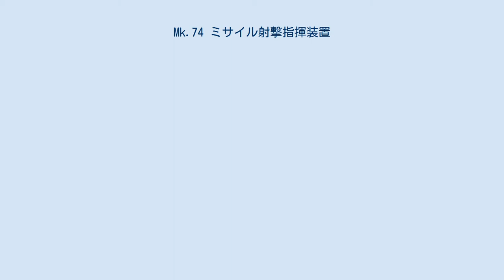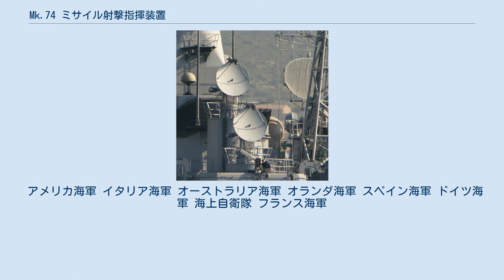Mk.74 ミサイル射撃指揮装置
Mk.74 ミサイル射撃指揮装置（英語: Mark 74 Guided Missile Fire Control System, 略称Mk.74 GMFCS）は、アメリカ海軍のミサイル射撃指揮装置である。
 Mk.74 GMFCSはターター・システムの中核システムの一つであり、Mk.73方位盤とコンピュータ、Mk.5 LLLTVカメラ、AN/SPG-51射撃指揮レーダーによって構成され、RIM-24 ターター / RIM-66 スタンダードMR 艦隊防空ミサイルの標的追尾・射撃指揮に用いられる。
 ターター・システムとMk.74 GMFCSは、1950年代から1990年代までの長年に渡って米海軍で運用され、多くの国に輸出されたことから、派生型も多岐にわたる。
 原型となったMk.51レーダーは、陸軍が1943年から運用していたSCR-584を元にして、艦載化に対応して改設計したSバンドの追尾レーダーであった。
1948年10月より、Mk.51はポイント・マグーのミサイル試射場に設置された。
そして1952年より、これを元にした新規レーダーとして開発開始されたのがAN/SPG-51であった。
 AN/SPG-51は、単一の高利得アンテナを利用して、Cバンドで目標を捕捉・追尾し、Xバンドの連続波を照射してミサイルを誘導するレーダーであり、下記のようなバリエーションが順次に開発された。
 Mk.74 GMFCSは原則として1隻に2基を背負い式で搭載するが、オールバニ級ミサイル巡洋艦とカリフォルニア級原子力ミサイル巡洋艦は4基搭載する。
 逆に、フォレスト・シャーマン級駆逐艦やブルック級ミサイルフリゲート、バレアレス級フリゲートは1基のみ搭載する。
 アメリカ海軍 イタリア海軍 オーストラリア海軍 オランダ海軍 スペイン海軍 ドイツ海軍 海上自衛隊 フランス海軍